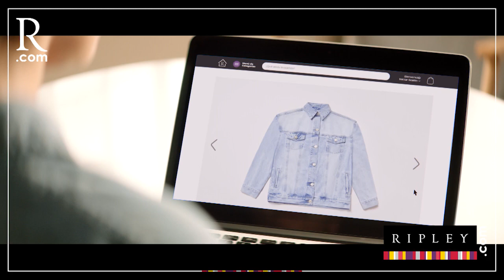PBO | Gladys Echaíz y Montoya opinan sobre la Fiscal de la Nación, Yenifer Paredes y Antauro Humala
PBO | Gladys Echaíz y Jorge Montoya opinan sobre la Fiscal de la Nación, Yenifer Paredes y Antauro Humala.